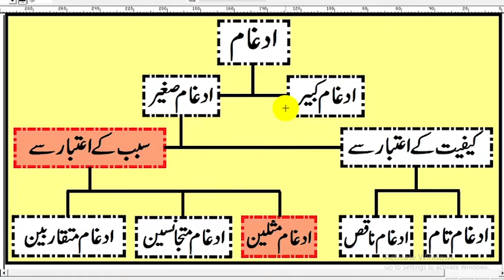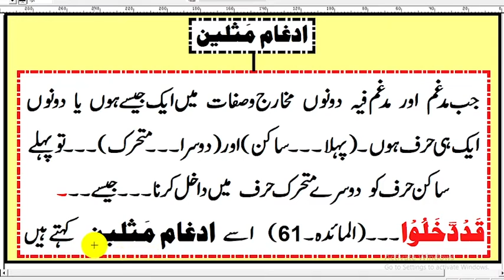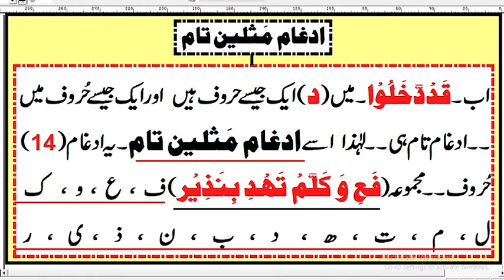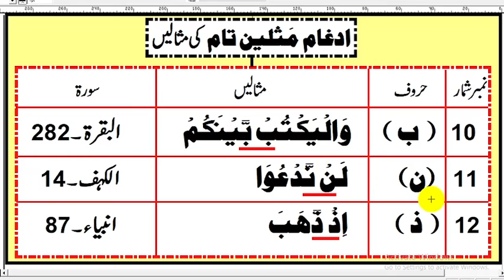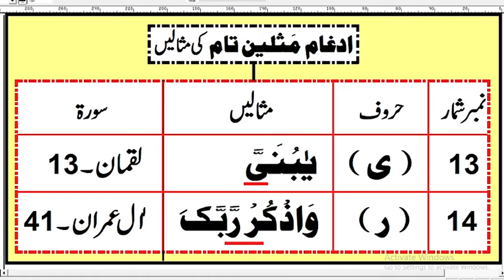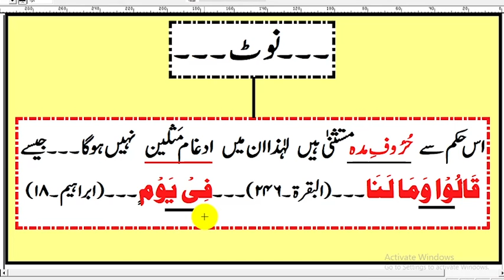Ahkam-e-Tajweed Lecture 29 by Mirza Mohammad Zafar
Ahkam-e-Tajweed Lecture 29 by Mirza Mohammad Zafar | in urdu | hindi